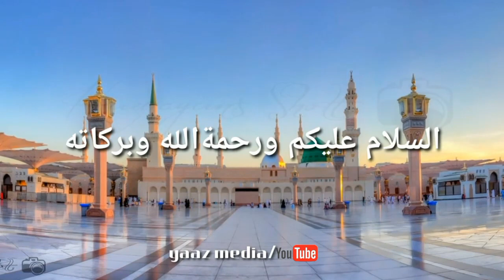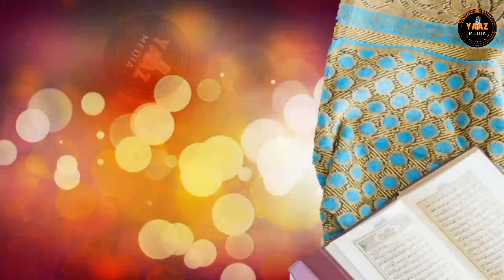ഉമ്മയോട് പിണങ്ങി നിൽക്കുന്ന മക്കൾ | ഉമ്മ സ്വർഗ്ഗമാണ് ഭാഗം -3 | Umma islamic speach part -3